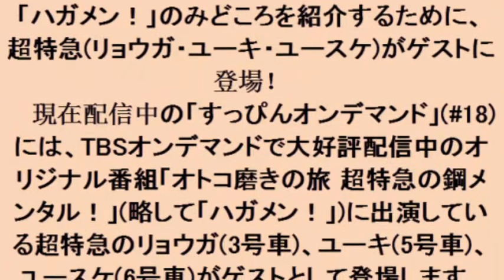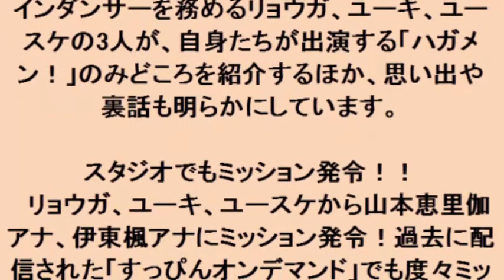超特急のリョウガ・ユーキ ユースケ、冠番組PRを成功するも“超重大ミッション”に驚きを隠せず大混乱